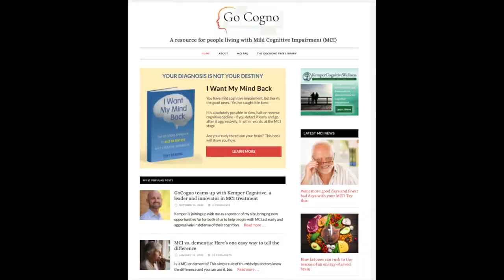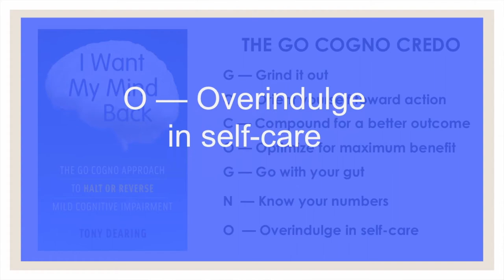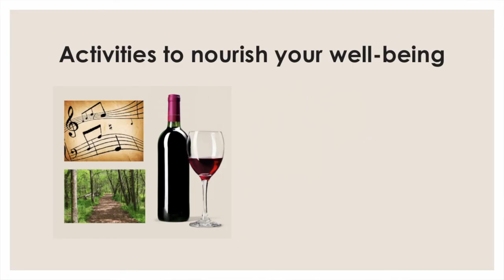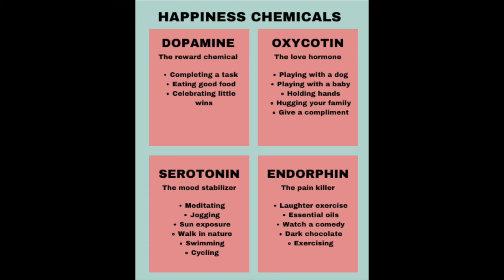To get well, treat yourself well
When it comes to MCI, the right care, the best care has to include a healthy dose of self-care. To get well, you need to treat yourself well. In today's video, I show you some great ways to go about that.

Are you determined to defend you cognition? My book, "I Want My Mind Back: The Go Cogno Approach to Halt or Reverse Mild Cognitive Impairment," can show you how.